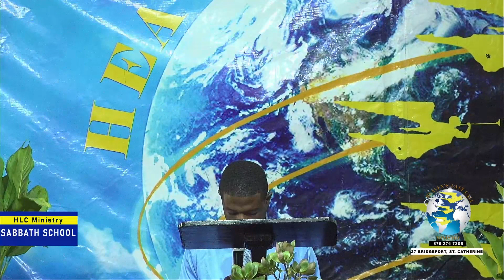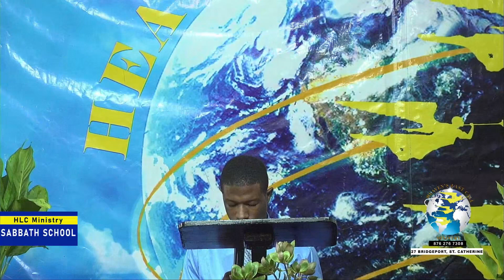Country Living Nugget | Character Building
Heaven's Last Call Ministry
Character Building